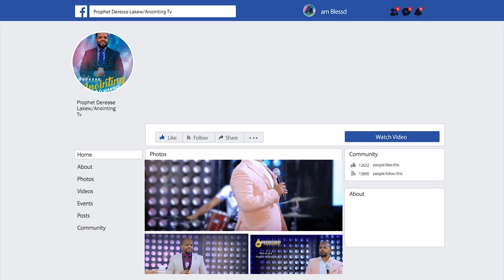የ ሳጅኗ ልጅ ከ ሰሜን እዝ...||MAN OF GOD PROPHET DERESSE LAKEW